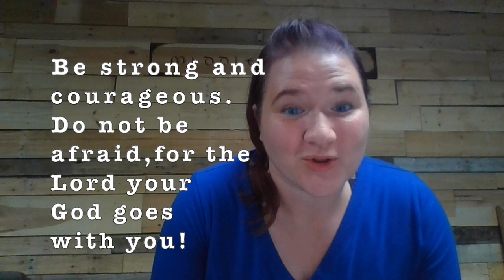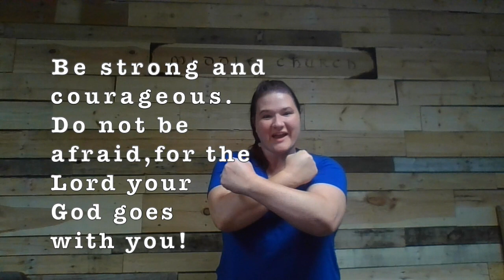Activity for 2-4 Year Olds - September 5, 2021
New Bible Verse